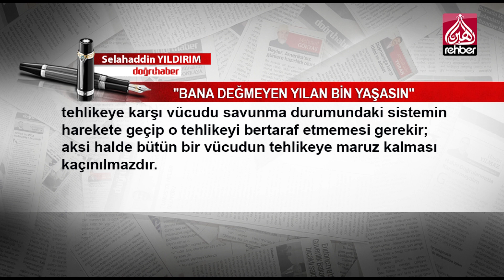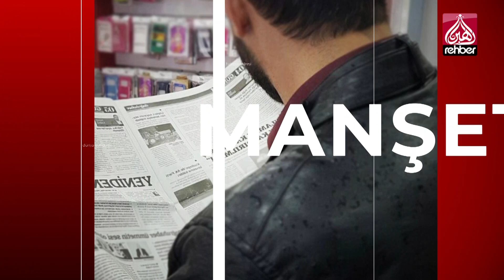"Bana Değmeyen Yılan Bin Yaşasın"ın İbretlik Hikayesi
KÖŞE YAZISI
SELAHADDİN YILDIRIM / DOĞRUHABER

 İnsan sorumluluk(emanet) almış bir varlıktır. Yaptıklarımızdan sorulacağımız gibi -yapmamız gerektiği halde- yapmadıklarımızdan da sorulacağız. Müslüman kimsenin, olup bitenlere seyirci kalma gibi bir lüksü olamaz. İşte; ayrımcı, bencil, başkalarının başına gelenlere duyarsız tavrın ne sonuçlar getirdiğini anlatan kıssalardan birine göz atalım bugün:

  "Evin minik faresi, duvardaki çatlaktan bakarken çiftçi ve eşinin mutfakta bir paketi açtıklarını gördü. Kendi kendine:

- "İçinde hangi yiyecek var acaba ?" diye düşündü.

Bir süre sonra gördüğü paketin bir fare kapanı olduğunu anladığında yıkılmıştı.

- "Evde bir fare kapanı var, evde bir fare kapanı var!" diye bağırarak telaşla bahçeye fırladı.

Minik fareyi telaş içinde gören tavuk, umursamaz ve bilgiç bir tavırla başını kaldırdı ve gıdakladı:

- "Zavallı farecik... Bu senin problemin, benim değil. Hem biz aynı türden değiliz. Git sana kendi türünden farelerden yardım iste. Bana ve türüme bir zararı olamaz o küçücük kapanın" dedi.

Tavuktan destek bulamayan farecik bu sefer telaşla koyunun yanına koştu ve

- "Evde bir fare kapanı var, evde bir fare kapanı var!" diye adeta çırpındı. Koyun anlayışla karşıladı ama,

- "Çok üzgünüm fare kardeş ama dua etmekten başka yapacağım bir şey yok. Dualarımda olacağından emin ol; Allah sana yardımcı olsun" dedi.

 Minik fare çaresizlik içinde ineğe döndü ve

- "Evde bir fare kapanı var, evde bir fare kapanı var!" dedi.

İnek;

-"Bak fare kardeş, senin için üzgünüm ama beni ilgilendirmiyor. Hem seni ilgilendiren bir soruna el atarak hepimizi besleyen ev sahibinin gazabını üstüme çekmek istemem" dedi.

Sonunda farecik, başı önde umutsuz şekilde eve döndü. Çiftçinin fare tuzağı ile bir gün tek başına karşılaşmak zorunda olduğunu anladı.

  O gece evin içinde sanki ölüm sessizliği vardı. Minik farecik aç ve susuzdu. Tam yorgunluktan gözleri kapanacaktı ki birden bir ses duyuldu. Gecenin sessizliğini bölen gürültü, fare kapanından geliyordu. Çiftçinin karısı, ne yakalandığını görmek için yatağından fırladı ve mutfağa koştu.

Karanlıkta kapana, zehirli bir yılanın kuyruğunun kısıldığını fark edememişti. Kuyruğu kapana kısılan yılanın canı yanıyordu ve aniden çiftçinin karısını ısırdı.

 Çiftçi, karısını apar topar doktora götürdü. Doktor, zehiri temizledi, sardı. Çiftçi karısını eve getirdi, yatırdı. Karısının ateşi yükseldi ve bir türlü düşmüyordu. Kadıncağız ateş ve ter içinde kıvranıp duruyordu.

   Böyle durumlarda taze tavuk suyunun gerekli olduğunu herkes bilir, çiftçi de bıçağını alıp bahçeye koştu ve tavuğu kesti. Karısı taze tavuk suyu çorbasını içti, biraz kendine geldi.

Karısının hastalığını duyan komşular ziyarete geldiler. Onlara ikram etmek için çiftçi koyunu kesti.

Çiftçinin karısı gittikçe kötüye gidiyordu. Yılan, belli ki çok zehirliydi. Birkaç gün sonra çiftçinin karısı iyileşemedi ve öldü. Cenazesine çok sayıda kişi gelince hepsine yeterli et sağlamak için çiftçi bu defa da ineği mezbahaneye yolladı.

   Fare tüm bu olanları büyük üzüntü ile duvardaki deliğinden izledi. "

   Evet birisi, sizi ilgilendirmediğini düşündüğünüz bir tehlike ile karşı karşıya ise hepimizin aynı tehlikede olabileceğini hatırlayalım. Toplum bir vücut gibidir. O vücudun herhangi bir yerine musallat olmuş bir tehlikeye karşı vücudu savunma durumundaki sistemin harekete geçip o tehlikeyi bertaraf etmemesi gerekir; aksi halde bütün bir vücudun tehlikeye maruz kalması kaçınılmazdır.

   OYNATMA LİSTELERİMİZ